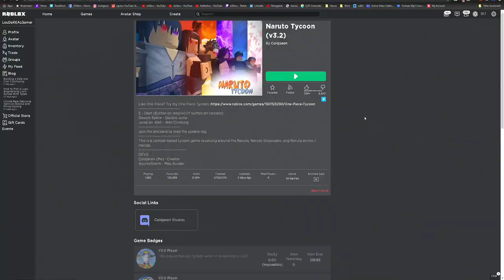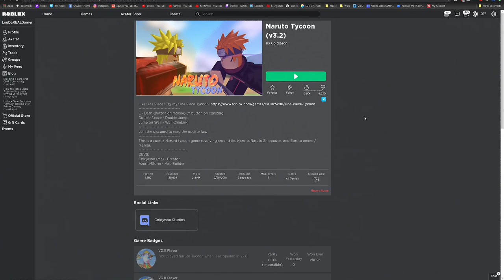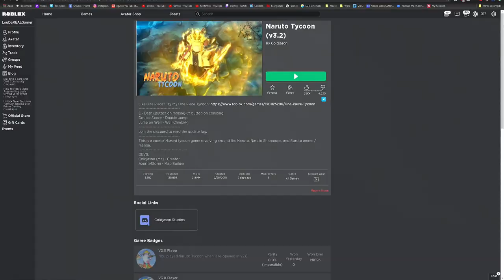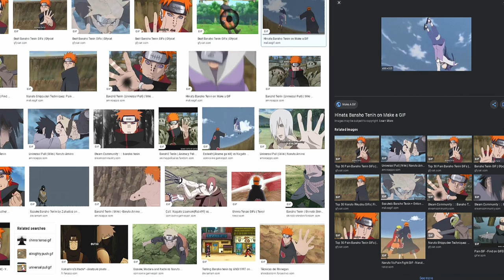Becoming the SAGE OF SIX PATHS in Naruto Tycoon Roblox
Becoming the SAGE OF SIX PATHS in Naruto Tycoon Roblox... Obito and Madara's powers are so OP in this anime roblox game!